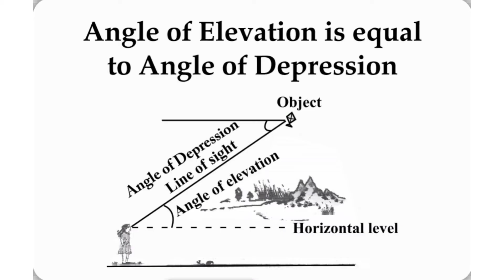Heights & Distances (Mind Map), Mathematics, Class-10th, Shivansh Sir@RisingChampsAcademy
ऊंचाई और दूरियां
Mathematics
गणित
Class-10th
कक्षा -10 वीं
Shivansh Sir
शिवांश सर